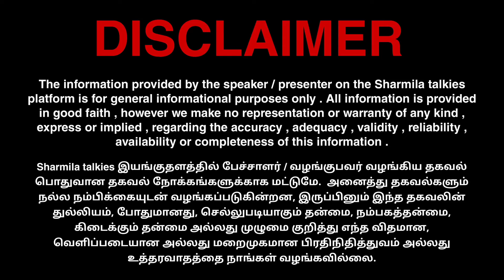மூத்த குடிமக்களுக்கு சலுகை! காங்கிரஸ் வாக்குறுதியை கவனித்தீர்களா?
SHARMILA TALKIES 😊!

00:00 Intro
05:05 Important
15:15 News
25:52 Conclusion

📺 RECOMMENDED VIDEOS :-

🔁 LET’S CONNECT :-

🏫 ABOUT ME :-